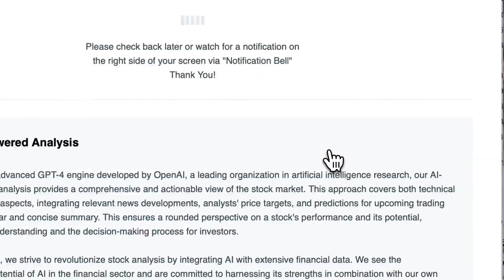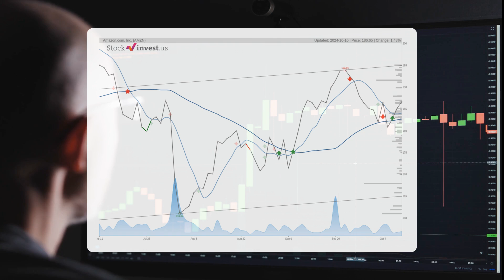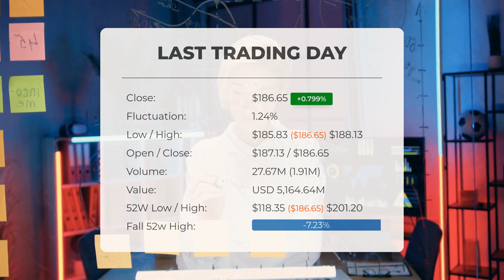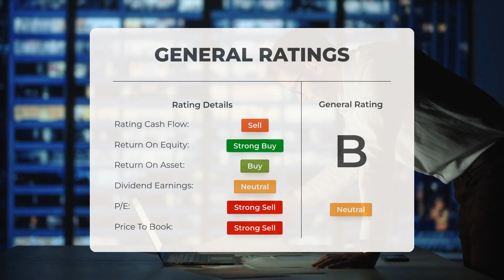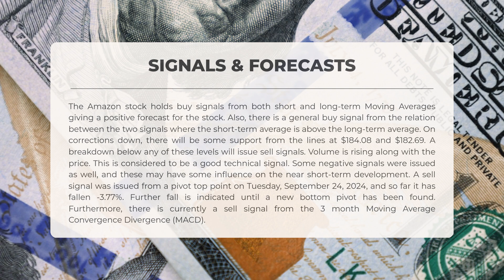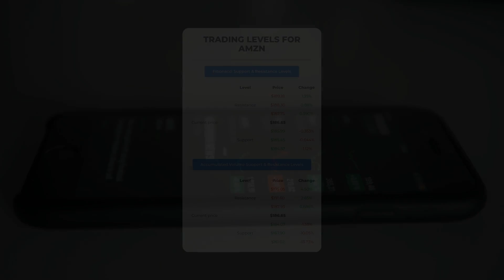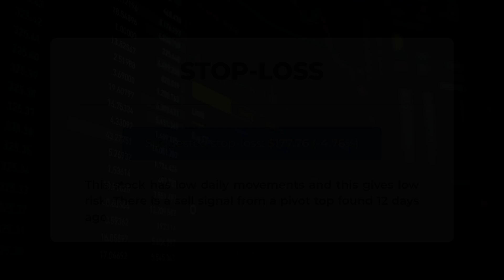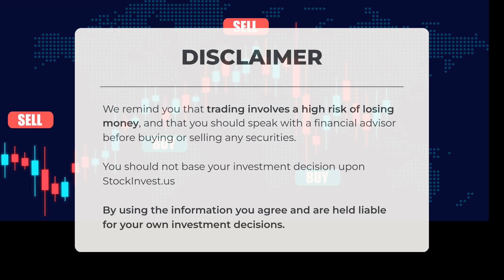Amazon Stock Soars: GenAI & Record Sales Transform eCommerce! 🚀📈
Amazon price prediction was made for Friday, October 11, 2024

We go over the AMZN Inc. stock and give our stock price prediction (AMZN). Our AMZN stock price analysis and stock price forecast on AMZN for Friday, October 11, 2024

Amazon Stock Analysis - AMZN Stock Price Prediction for Friday, October 11, 2024